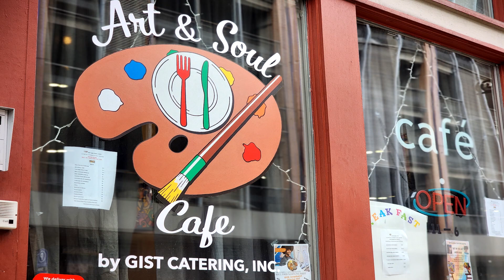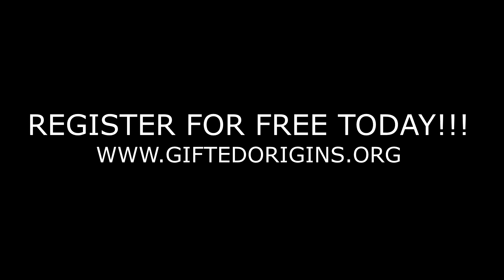Mental Health Awareness Event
A Collaboration Event with Gifted Origins and Roxamore's The Rock Comedy Show to spread ways to overcome mental struggles on a daily basis.